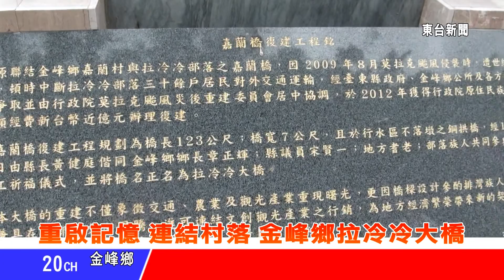台東新聞 20131113 重啟記憶 連結村落 金峰鄉拉冷冷大橋